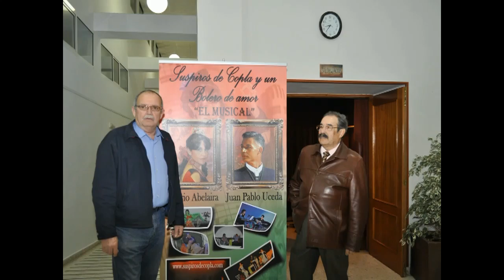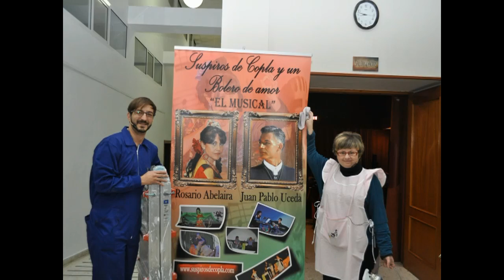Fin fiesta de Suspiros de Copla en Calamonte. La copla en mi voz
Rosario despide el espectáculo Suspiros de Copla y un Bolero de amor con un fin de fiesta como los que se hacían en los antiguos espectáculos de copla, a la antigua usanza, recibiendo a todos los participantes mientras canta La copla en mi voz. En esta ocasión en Calamonte, un pueblo al que le tenemos gran cariño y presentados por Lola Trigoso y José Mari Sanfélix